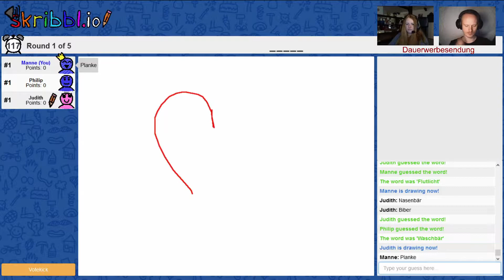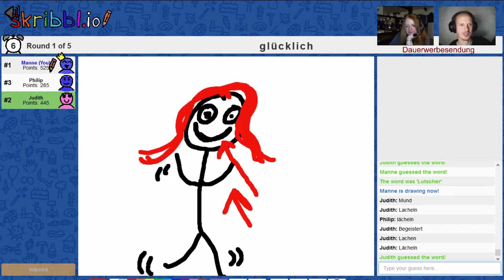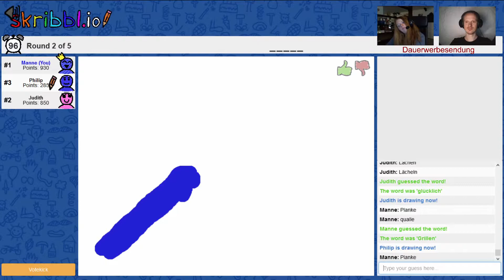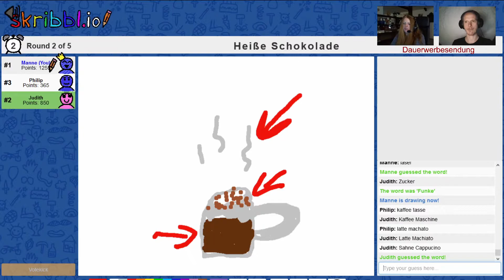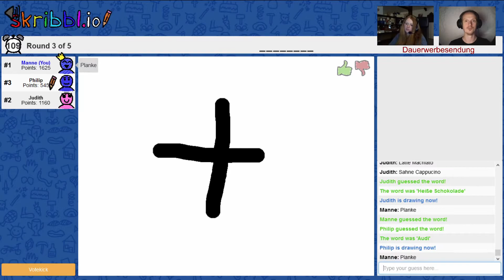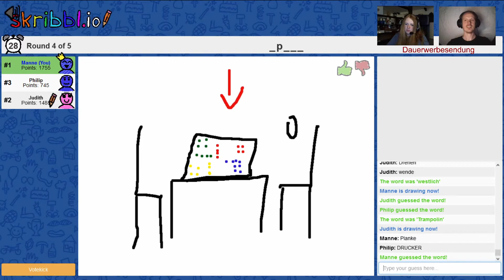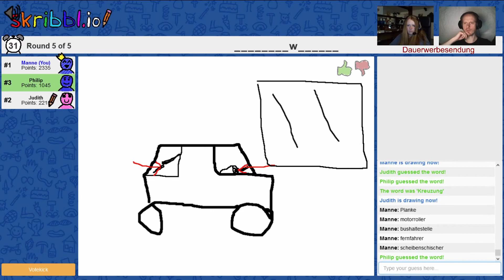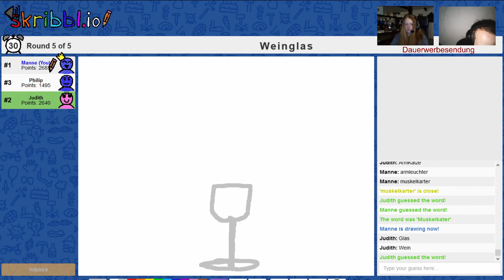Skribbl io SE02 #050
Keine Kooperation! *

Spiel:
Skribbl.io (PC) (Browsergame)

Aufnahmeprogramm:
OBS Studio

Mikrofon:
TONOR BM-700

Videoschnittprogramm:
DaVinci Resolve